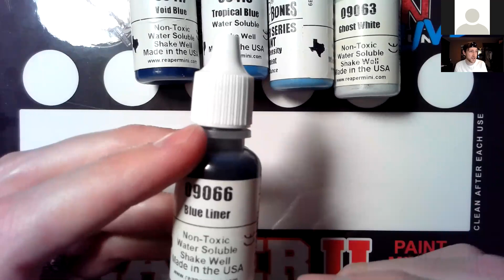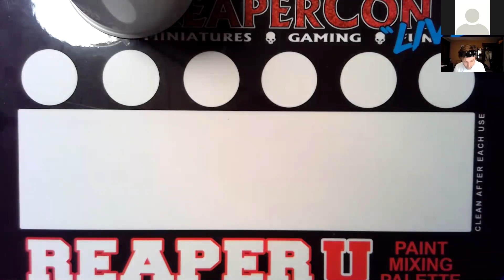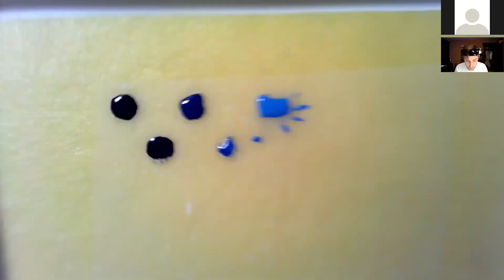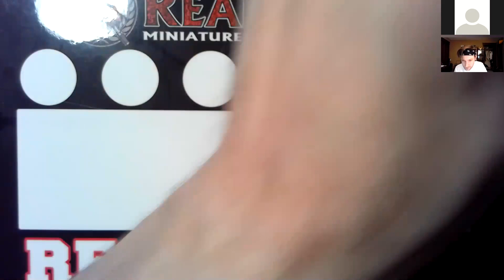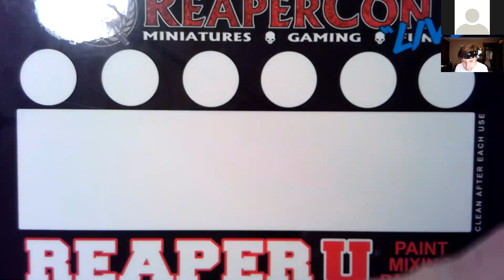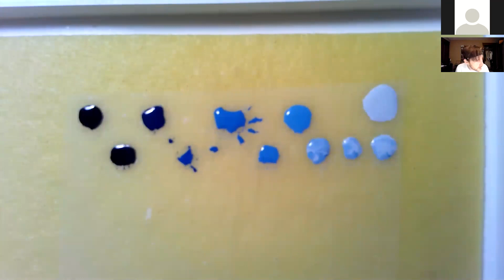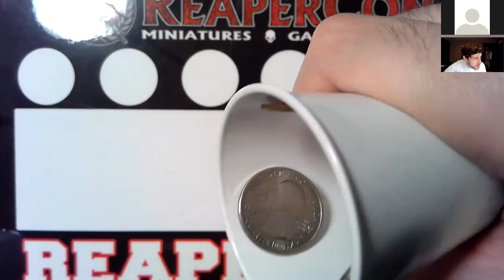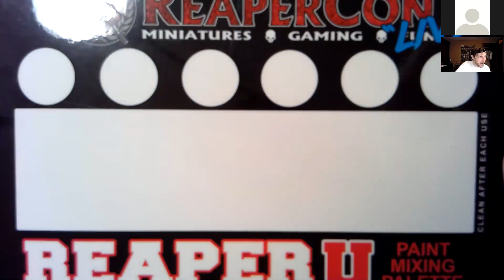Buttery Blends - Blending through Layering and Feathering - Ian Markon Paint Along